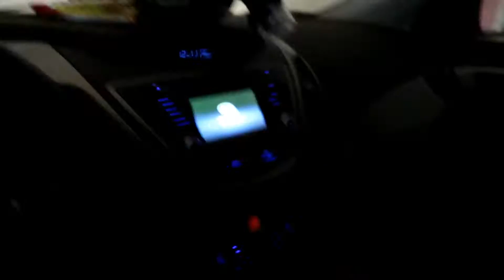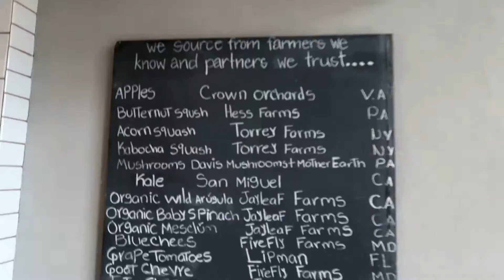CHEST DAY WITH BRIAN DECOSTA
Met up with Brian DeCosta for a chest workout at Golds in Arlington and afterwards enjoyed some sweet green. Let me know what you think of the lifestyle footage / workout edits. Your feedback means everything to me.